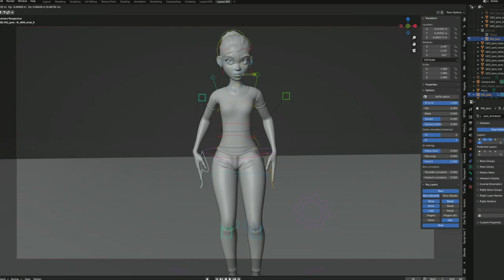Spoon - 3D Short movie Blender - Making Of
Un petit making of, pour accompagner la sortie du film Spoon.

A small making of, following the release of my first animated short movie, Spoon.